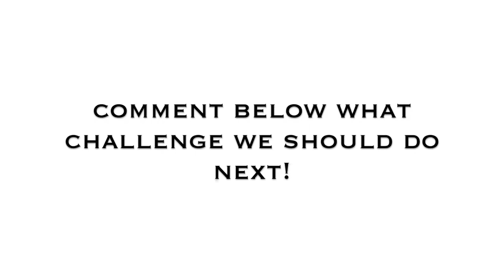THE WHISPER CHALLENGE !!! LOSER FREEZES HALF NAKED (HILARIOUS)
*** DON'T FORGET TO CLICK ON THE POST NOTIFICATION BUTTON (THE BELL) TO SEE WHEN WE UPLOAD***

▶︎ CAMERA GEAR

MacBook Pro
Canon 70D Creator Kit
Simple Canon Kit
Sony a6300 Mirrorless Digital Camera
JOBY GorillaPod
GoPro Hero5 Black
GoPro Karma with HERO5 Black
Rode VideoMicro
We edit using iMovie and Premiere Pro